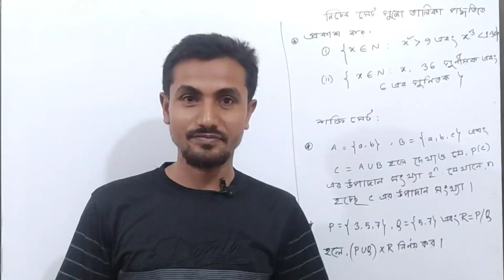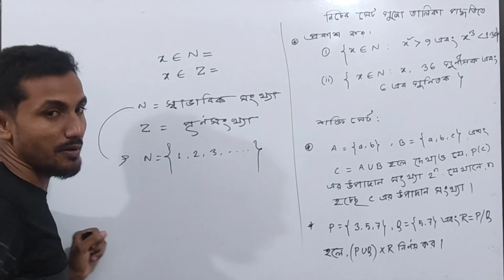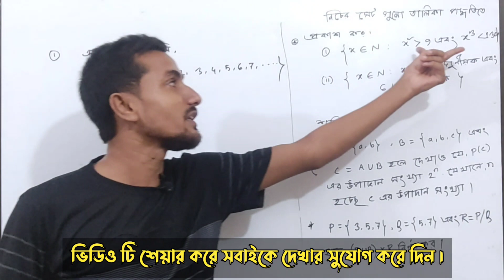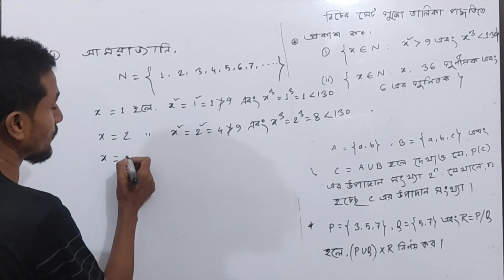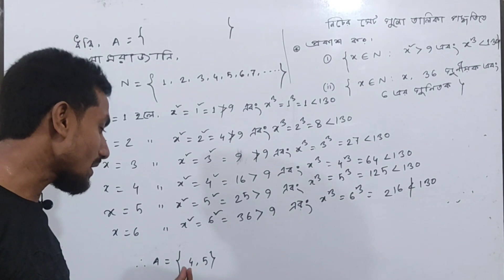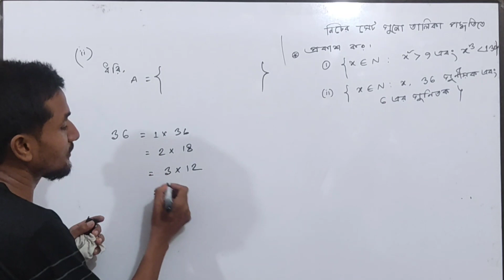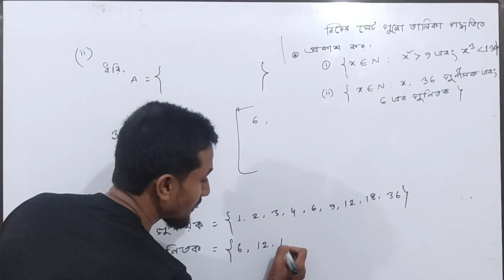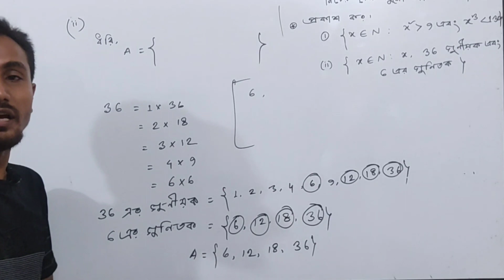ssc math chapter 2.1 part 3 | সেট তালিকা পদ্ধতিতে প্রকাশ | সেট ও ফাংশন | listing method sets example